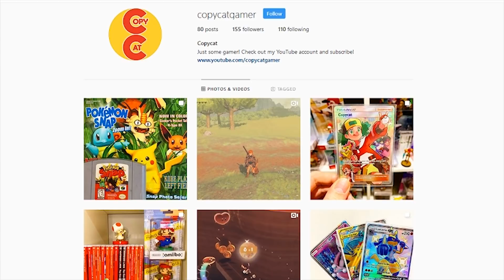The Weirdest Enemy in Every Mario Game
Hey guys! Welcome to a video I was extremely excited to create about the weirdest enemy in every Mario game. The enemies in this video are some the I totally forgot about and a few I didnt even know existed!